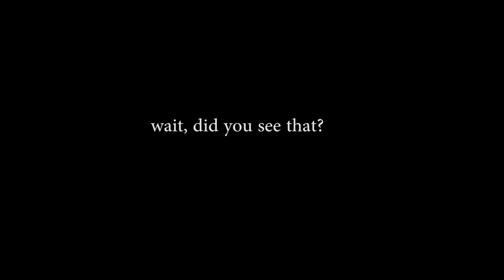when johnny dOES IT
pls share with ur friends to stop johnny